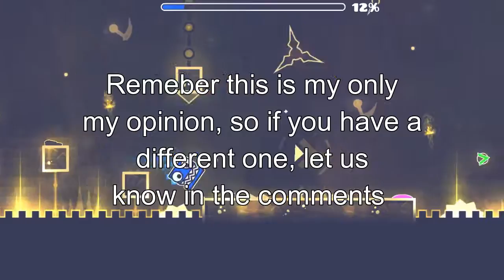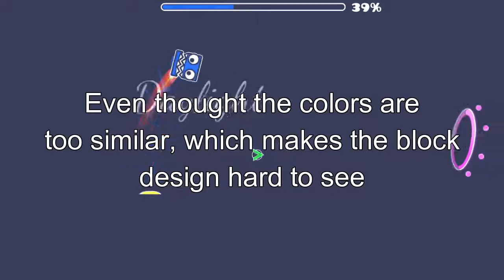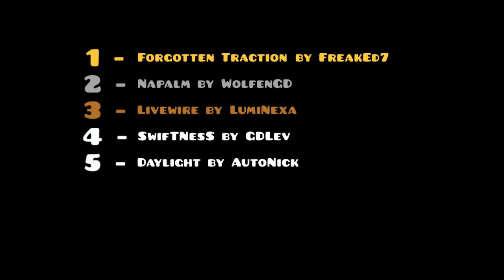DayLights by AutoNick | Daily Level + Opinion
Reuploaded
Level: DayLights by AutoNick
ID: 34973701
Song: The Funeral by Miyolophone